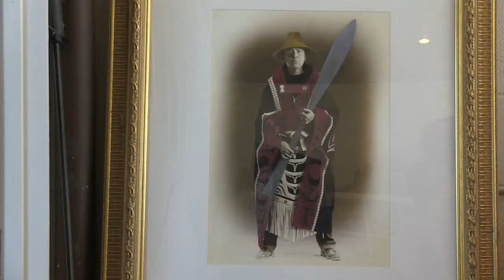Preston Singletary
The art of Preston Singletary has become synonymous with the relationship between European glass blowing traditions and Northwest Native art. His artworks feature themes of transformation, animal spirits and shamanism through elegant blown glass forms and mystical sand carved Tlingit designs. Singletary learned the art of glass blowing by working with artists in the Seattle area, initially focusing on mastering the techniques of the European tradition. He developed his signature style over the last 30 years, combining European techniques with Native American designs and forms to create pieces that are unmistakably his own. Recognized internationally, Singletary's artworks are included in museum collections such as The British Museum (London, UK), The Museum of Fine Arts (Boston, MA), The Seattle Art Museum (Seattle WA), the Corning Museum of Glass (Corning, NY), and the Smithsonian Institution (Washington, DC). Singletary maintains an active schedule by teaching and lecturing internationally.